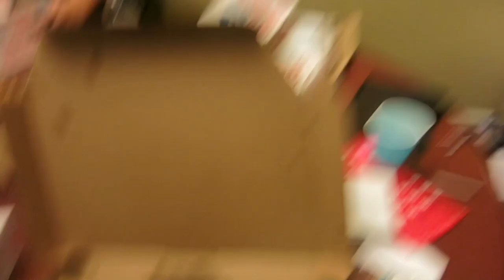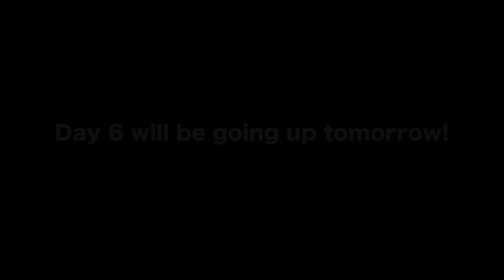The YouTube BoyBand On MainStage | Playlist Live #5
PLAYLIST LIVE DAY 5!